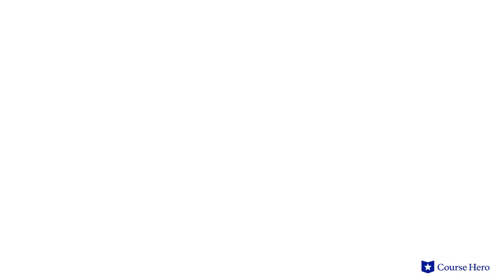The Sun Also Rises by Ernest Hemingway | Book 3, Chapter 19